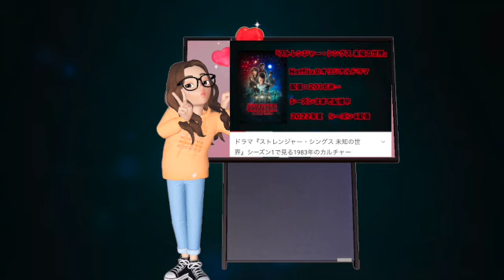『ストレンジャー・シングス 未知の世界』シーズン2で描く1984年のカルチャー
Netflixのオリジナルドラマ『ストレンジャー・シングス 未知の世界』シーズン1では1983年の世界が描かれていましたが、シーズン2は1984年10月28日から始まります。今回はシーズン2で描かれる1984年のカルチャー、特に映画についてピックアップしてみます。

『ストレンジャー・シングス 未知の世界』シーズン2で描く1984年カルチャー

『ストレンジャー・シングス 未知の世界』シーズン1で描く1983年カルチャー

ストレンジャーシングス 2